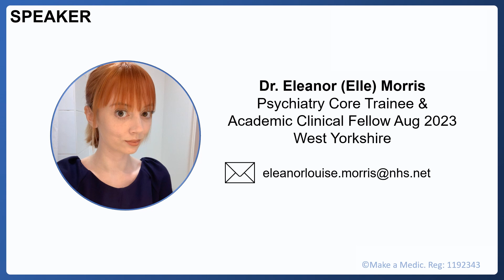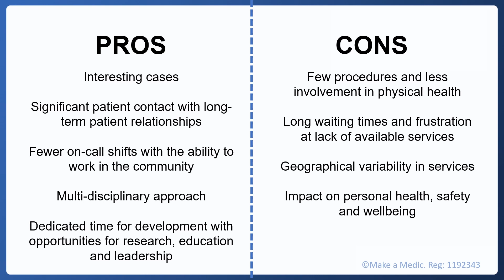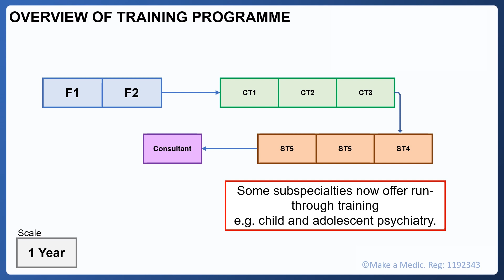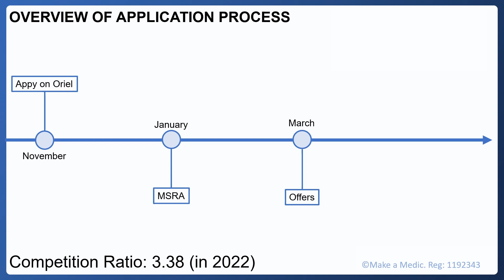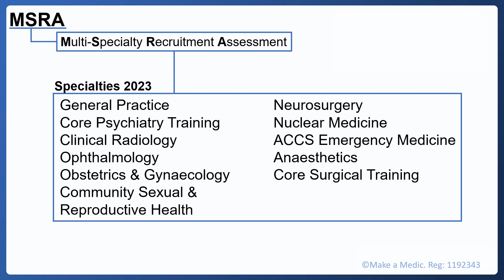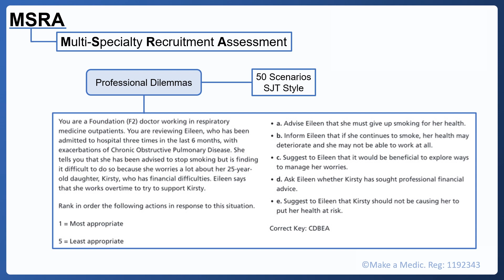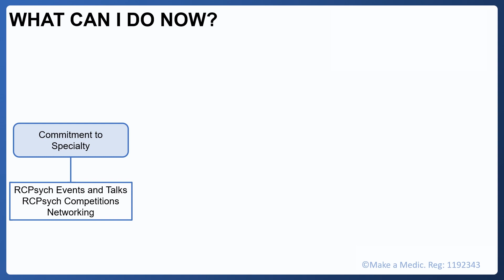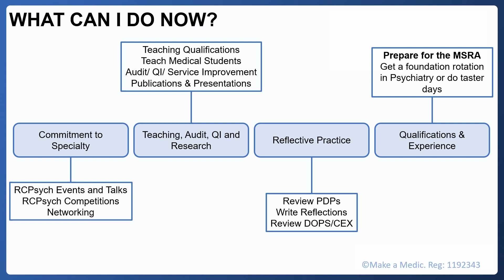How to Get Into Psychiatry Training UK | Heads Up!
Thinking of becoming an psychiatrist but not sure where to start? Our Heads Up! series is here for you!

In this talk, Psychiatry Trainee, Dr. Eleanor Morris, takes you through everything you need to know to maximise your chances or success!

If you are looking for convenient and lucrative locum opportunities, do check out our generous sponsors, Holt Doctors!

Timestamps
0:00-00:38 Introduction
00:38-05:14 Pros and Cons of Doing Psychiatry
05:14-07:45 Overview of the Training Programme
07:45-09:06 Overview of the Application Process
09:06-11:02 MSRA
11:02-12:49 How to Build a Competitive Portfolio